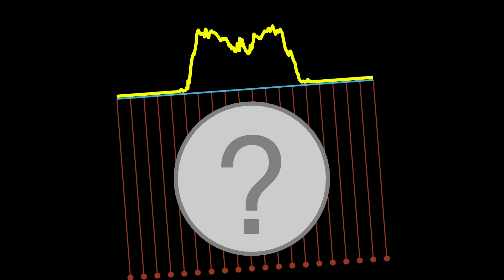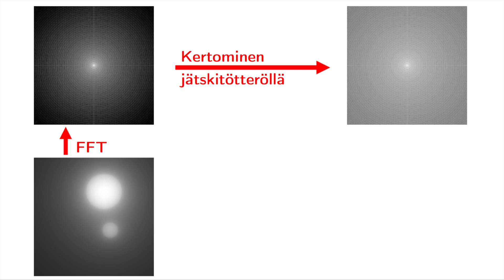Samun tiedepläjäys: Viipalekuvaus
Pikainen katsaus viipalekuvauksen matematiikkaan. Tätä laskennallista tekniikkaa käytetään sairaaloiden TT-kuvauslaitteissa päivittäin.